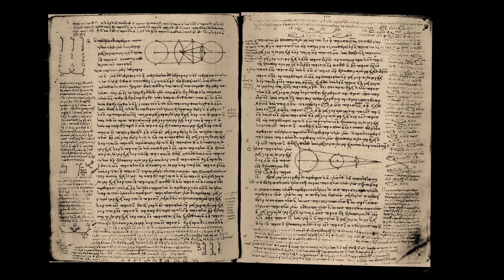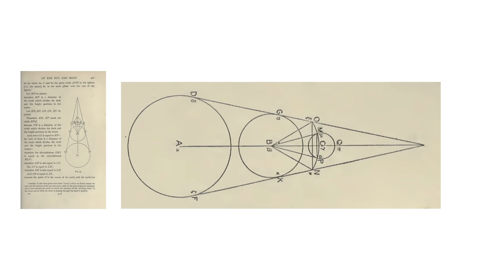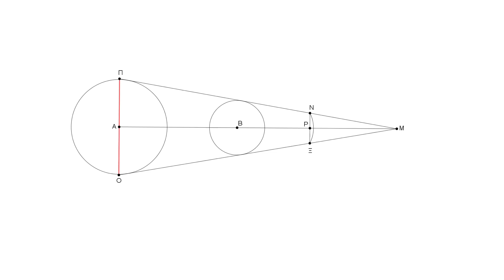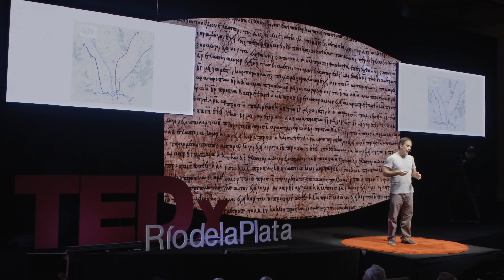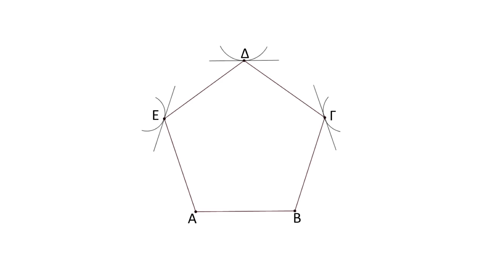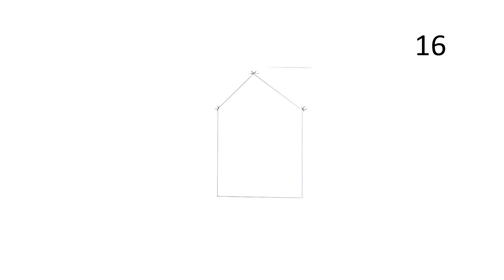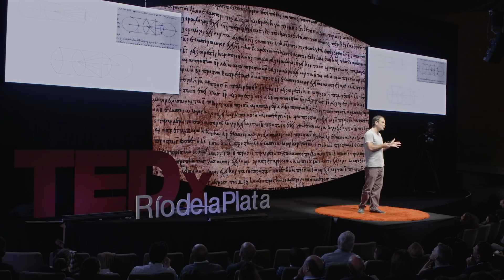Los griegos no sabían dibujar | Christian Carman | TEDxRiodelaPlata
Las herramientas de la ciencia actual pueden hacernos reinterpretar el pasado. Hace mucho que los historiadores se preguntan por qué las ilustraciones de los libros de los griegos antiguos están conceptualmente mal. En su charla, Christián Carman nos lleva por su camino de descubrimiento, con un final sorprendente. Christián Carman es investigador independiente del CONICET y profesor en la Universidad Nacional de Quilmes y en la UCA.
Desde chico le gustó la ciencia, aunque cuando conoció la Filosofía, se fue por ese lado y después giró hacia la historia de la astronomía griega. Invirtió sus últimos años en estudiar los restos de un tesoro griego encontrado en un naufragio. Y está convencido de que hay otros miles de tesoros, todavía más valiosos, hundidos en los libros de los antiguos. Y tiene ganas de ayudar a rescatarlos.
Cuando no se cree Indiana Jones, disfruta de su mujer y sus cuatro fantásticos. This talk was given at a TEDx event using the TED conference format but independently organized by a local community.